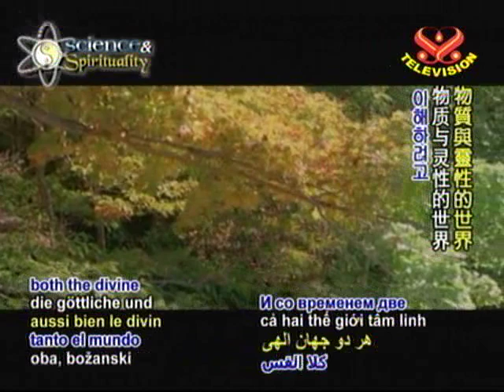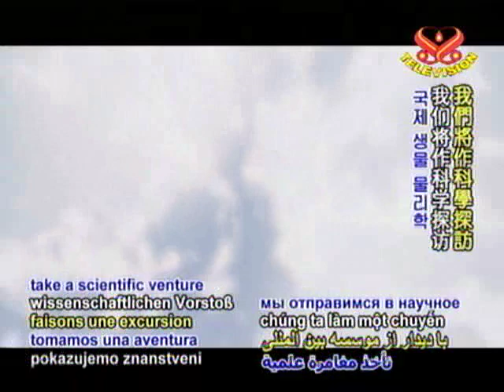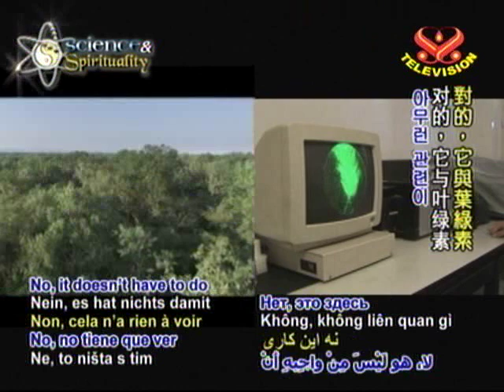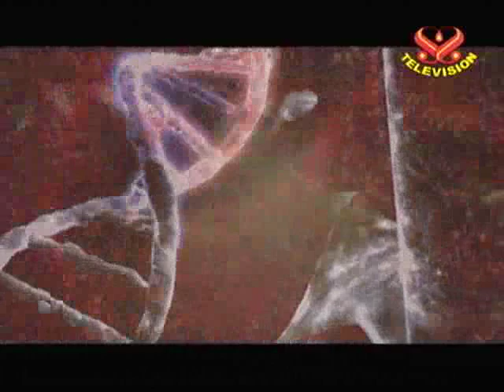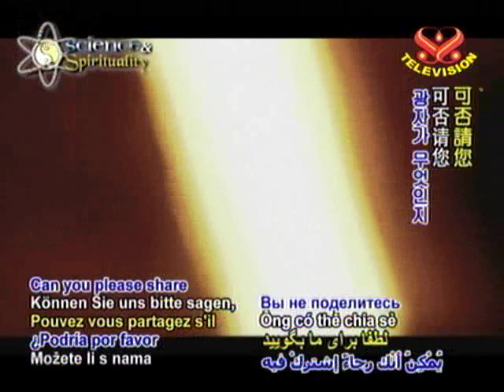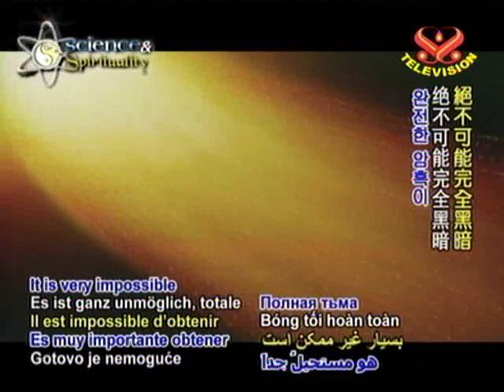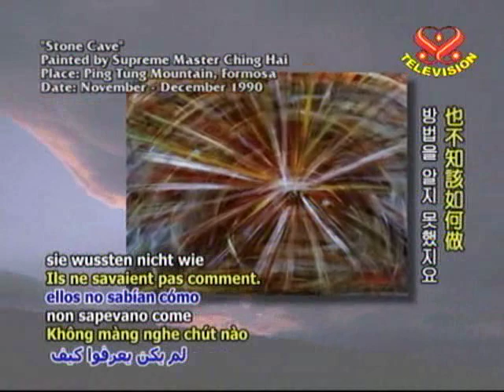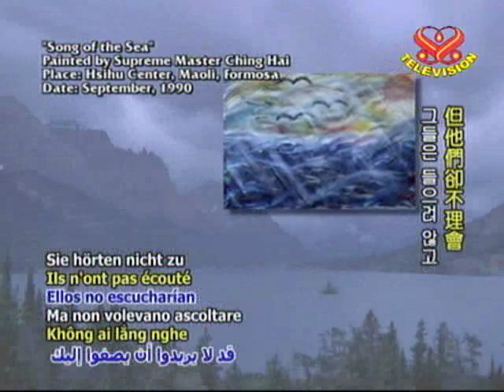The Science of Bio-Photons Part 1/2